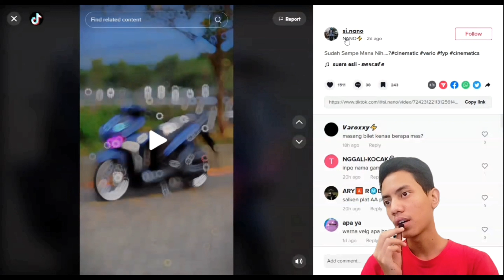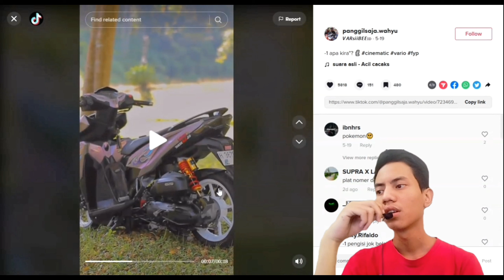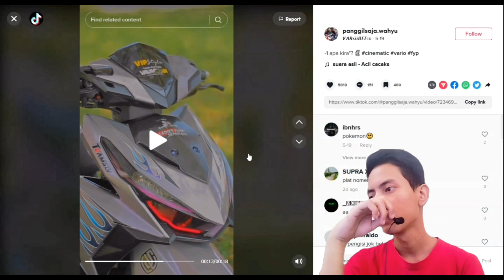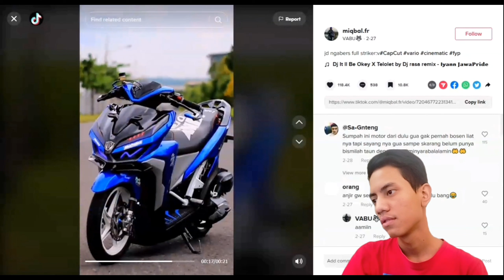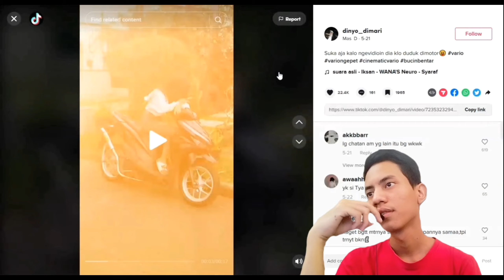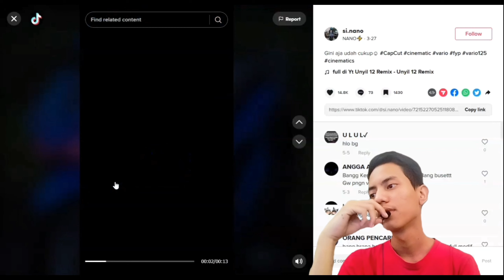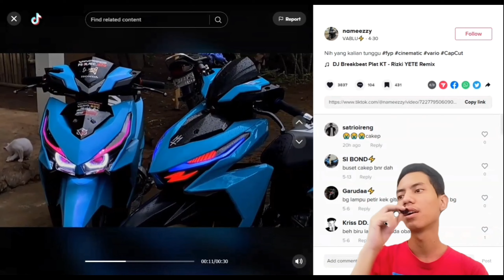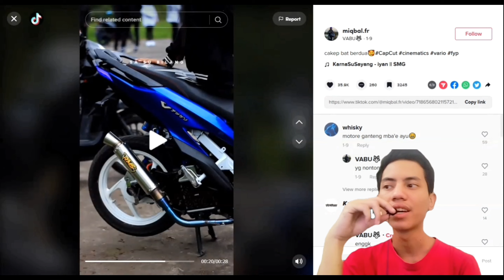OH INI YANG VIRAL KEMAREN‼️..REACT CINEMATIC VIDEO MOTOR HEDON PARAH !!!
Hai semuanya ketemu lagi di channel SAN PROJECT Video kali ini saya akan memperlihatkan video kumpulan cinematic vario hedon simple and elegant buat kalian yang suka modif dan bingung konsep motor nya mau di gimanain di rekomend nih buat nonton video ini tapi sebelum itu follow juga

Terimakasih ya lurd sudah mampir ke video saya
maaf jika ada kesalahan dalam video saya
jika ada video yang tidak ada soundnya itu sengaja saya hilangkan ya guys...
karena kena copyright

yang mau cari ownernya langsung aja cari nickname yang sudah saya cantumkan didalam video

jangan lupa juga ya...untuk

ᐅ𝑳𝑰𝑲𝑬
ᐅ𝑪𝑶𝑴𝑴𝑬𝑵𝑻
ᐅ𝑺𝑯𝑨𝑹𝑬
ᐅ𝑺𝑼𝑩𝑺𝑪𝑹𝑰𝑩𝑬

CONTAC PERSON
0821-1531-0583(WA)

tiktok reaction tik tok funny try not to laugh tiktoks funny tiktoks tik tok memes try not to laugh challenge memes tiktok reaction tiktok compilation meme you laugh you lose tntl charlotte dobre react best memes funny videos memes compilation dank memes dank comp reaction video tik toks funny tik tok moxy xqc reacts xqcow xqc memer man dank compilation fresh memes memes that memerman freememeskids haha challenge funny memes you laugh you lose challenge ultimate dank memes ultimate dank memes compilation viral tiktok fab ylyl dank tiktok cringe dank memes compilation meme compilation tiktok memes funny dank asmr reaction on imran khan 𝗧𝗿𝗶𝗯𝘂𝘁𝗲 𝘁𝗼 𝗜𝗺𝗿𝗮𝗻 𝗞𝗵𝗮𝗻 shorts cringe woke hilarious indian reaction reels reaction bikes reaction food reaction punjabi reels tv swaggy d laugh brain chow reaction ak reaction not indian reaction tiktok india reaction on pakistani tiktok indian reaction on tiktok indian reacting india reacts shahveer jafry reaction ducky bhai reaction funniest rahim pardesi reaction tik tok compilation laughing imran khan indian reaction asmr sleep asmr for sleep asmr tapping reacting british tiktok dreogreacts dre_og og dre humor fails gaming reacts funny tiktok indian reaction on imran khan tiktok imran khan tiktok that hasanabi imran khan videos bts tiktok lgbt reacting to tik tok reacting to actually good lesbian thirst traps reacting to lesbian thirst traps flight reacts nba flightreacts funniest clips flightreacts greatest clips flightreacts flightreacts goat reaction mashup reaction meme reacting nichlmao nichlmao reacting reacting to tik toks youtube shorts nichlmao nichlmao youtube shorts youtube shorts videos youtube shorts tik tok reactions reaction videos tik tok nichlmao nichlmao tik tok youtube nich reacts nich reacts youtube nich reacts nichlmao youtube nichlmao nichlmao youtube bedtime for are no way አሽሩካ ashruka ሻሼ podcast ethiopian movies 2023 ethiopian tiktok 2023 seifu fantahun show ethiopian music 2023 amharic movies ethiopian tiktok videos seifu on ebs this week ethiopian music ale tube 2nd aletube 2nd የኢትዮጵያ ፊልም ethiopian movie 2023 new ethiopian amharic movie በስንቱ አይዞሽ ገለቴ አሌክስ ዩቱበር አሌ habesha community ethiopia tiktok ድንቅ ልጆች aletube besintu adey drama የአርቲስት ቅሌት ale tube ebstv ethiopian movie ethiopia seifu on ebs kana tv ebs tv reacting to military tik toks army military impressions voices juicyfruitsnacks joshdub eddievr mully your narrator funny moments video games tiktok videos doctor tik tok tik toks that are actually funny tik tok funny video hilarious tik tok medical tiktok funny tik toks reaction funny tiktok compilation funny tik toks funny tik tok video viral tiktok videos cosmetic surgery before and after michigan detroit detroit plastic surgeon youn plastic surgery cosmetic surgery plastic surgery dr. anthony youn dr. youn asmr the best video batalas asmr asmr tingly asmr fall asleep asmr sleep inducing asmr relax batalas couples tapping relaxing roleplay lgbt tik tok italianos italian cuisine pizza pasta lionfield compilation emiliano santoro matteo salvatori comedy italian food italy italian italians funny compilation lionfieldmusic lionfield lionfield reacting to insane tiktok videos (spring 2023) tiktok stitches tik tok stich stitch tik toks stitches stitch funny tiktok video funny viral tiktoks best tik tok tiktok fails tiktok fail robert welsh judy d robert welsh reacts to judy d robert welsh eyeshadow robert welsh mua robert welch robert welsh robert welsh reacts dre_og reacts tiktok’s from outside our solar system that will change

HASTAG
try not to laugh
funny tiktoks
tiktok reaction
tiktok compilation
you laugh you lose
best memes
aerox putih
aerox terbaru 2022
cara edit cinematic motor
cara membuat cinematic motor
cinematic aerox
jedag jedug aerox
yamaha aerox